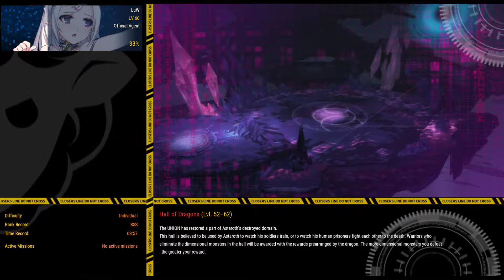Closers online[EU] Levia 60lvl Hall of Dragons